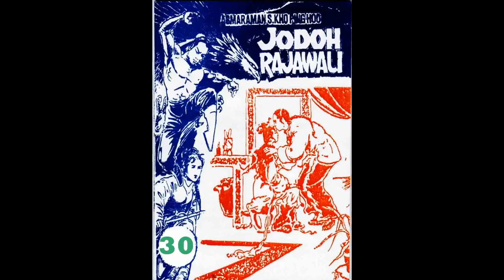Seri JODOH RAJAWALI JILID 30